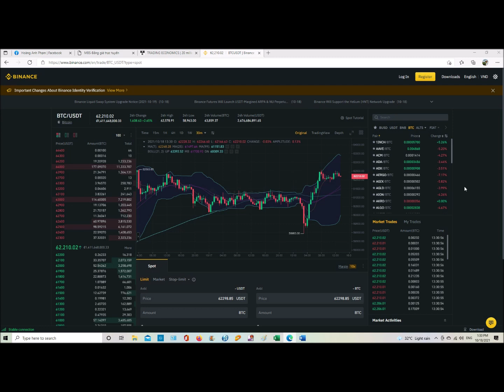Bitcoin 62.000 USD | Take Profit